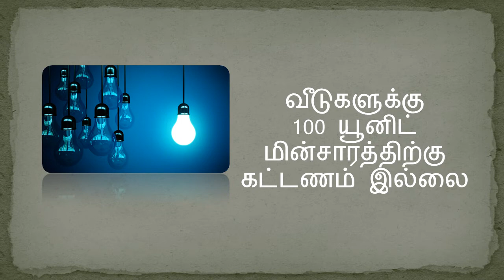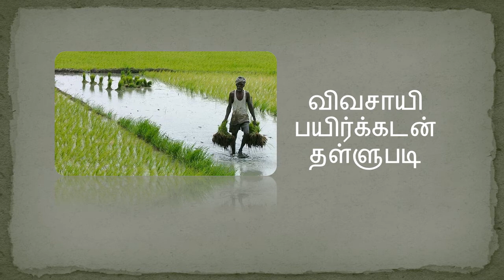2016-ஆம் ஆண்டு பதவி ஏற்பு நாளில் முதல்வர் ஜெ.ஜெயலலிதா கையொப்பமிட்ட திட்டங்கள்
ஆறாவது முறையாக தமிழக முதல்வராக 2016-ஆம் ஆண்டு பதவி ஏற்ற நாளில் முதல்வர் ஜெ.ஜெயலலிதா கையொப்பமிட்ட திட்டங்கள்.